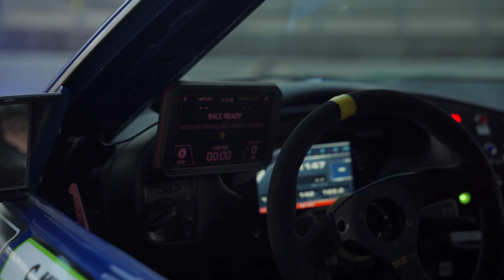GRIDLIFE GLTC COTA Special - Circuit of the Americas '23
GRIDLIFE Touring Cup (GLTC) at Circuit of the Americas, in conjunction with Super Lap Battle, opened the 2023 racing season with a bang. The 32-car field returned to the home of the United States Grand Prix for the fourth time, with a revised ruleset and a handful of new competitors joining the field. Hayley Myers, Lawson Crain, Cory Mitchell, and Andy Funston were amongst the newcomers at the season opening event. All three of the previous season champions, Eric Kutil, Jeremy Swenson, and Tom O’Gorman returned to GLTC at the 3.5 mile, 20 turn circuit, with over two dozen other drivers returning for the series’ fifth season of competition.